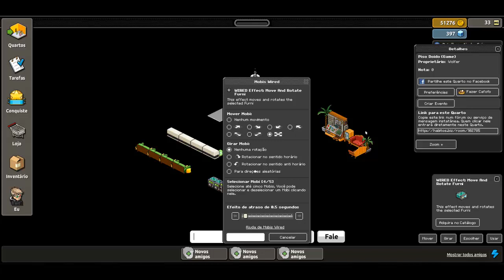Habbo Tutorial - Como criar o jogo Piso Doido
# Social

# Informaçoes